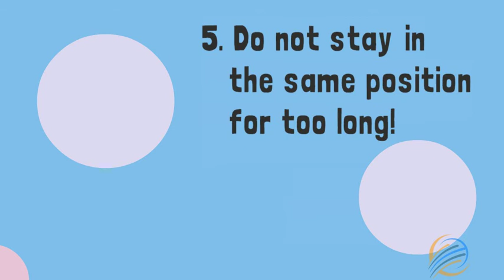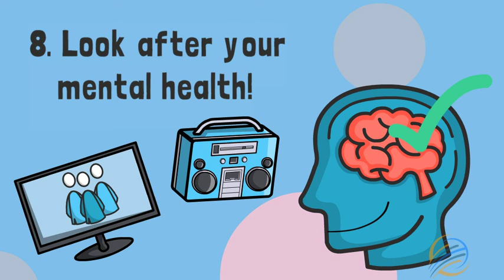Work From Home Tips | Farooq Khan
a. Firstly, follow your standard routine waking up at the same times as you usually would for work taking regular breaks
b. Set up a space that you only used to work for a change of scenery and help you concentrate
c. Use video calls to catch up with your colleagues on work and life making you feel connected motivated and collaborative
d. Use task management software to track your team to progress and remain on schedule
e. Do not strain yourself by staying in the same position period take a free minute break every 30 minutes
f. Make sure you take these 30 minutes of exercise every day, ideally outdoor if possible!
g. Find out what helps you to concentrate; music and ambient sounds are popular choices
h. Finally and most importantly, look out after your Mental Health by staying in touch with others and maintaining a live life style
i. With these in mind, you will be doing great work at home in no time.
Farooq Khan
Development Professional | Author Writer | Poet| Dreamer & Achiever